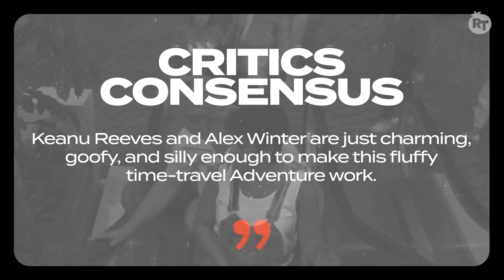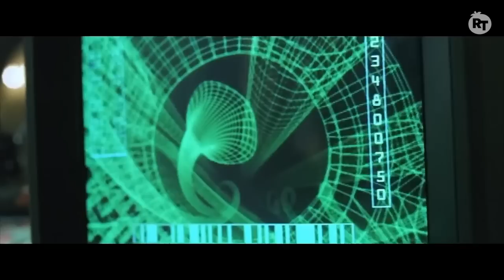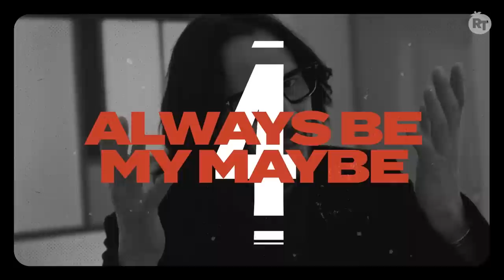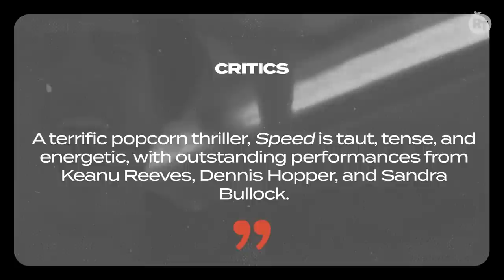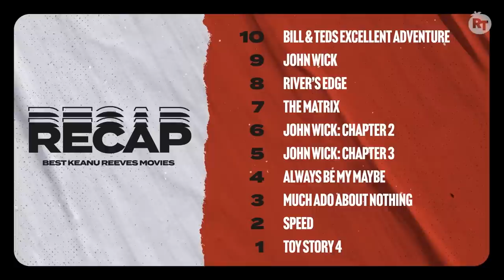The 10 Best Keanu Reeves Movies | Countdown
We're counting the best Keanu Reeves movies.